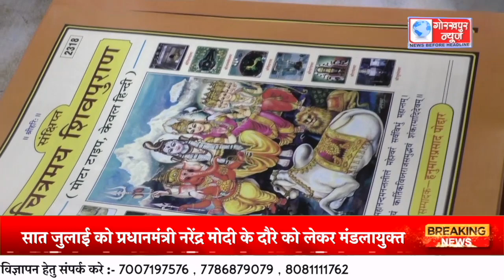सात जुलाई को प्रधानमंत्री नरेंद्र मोदी के दौरे को लेकर मंडलायुक्त रवि कुमार एनजी व जिलाधिकारी कृष्णा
सात जुलाई को प्रधानमंत्री नरेंद्र मोदी के दौरे को लेकर मंडलायुक्त रवि कुमार एनजी व जिलाधिकारी कृष्णा करुणेश ने गीता प्रेस का किया निरीक्षण,शिवमहापुराण के विशेष अंक का करेंगे विमोचन